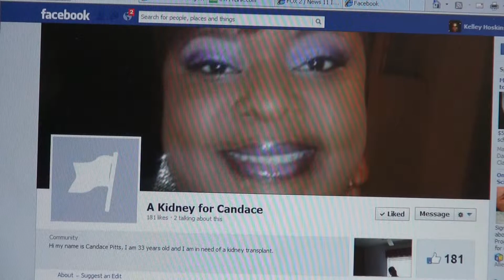St. Louis Woman Finds Kidney Donor On Facebook